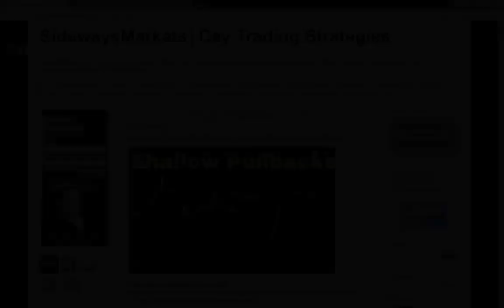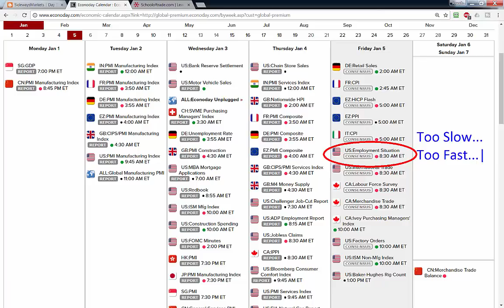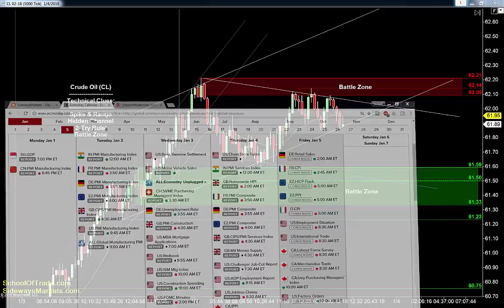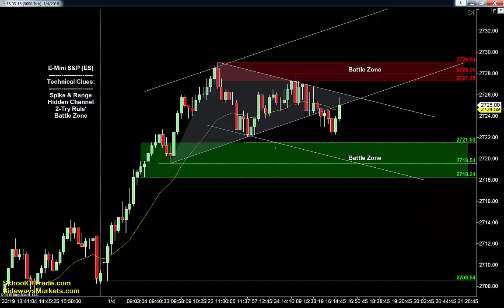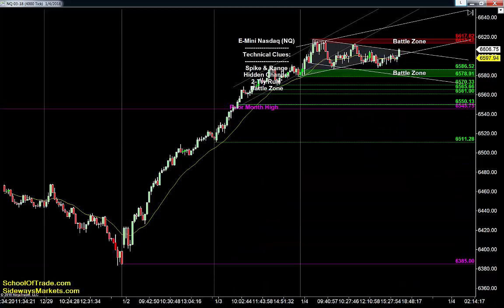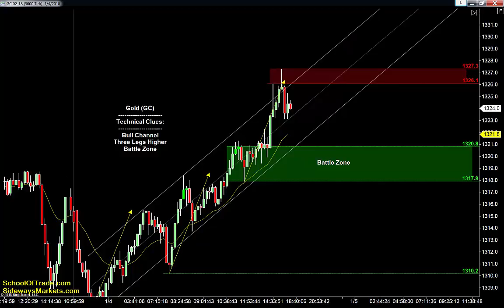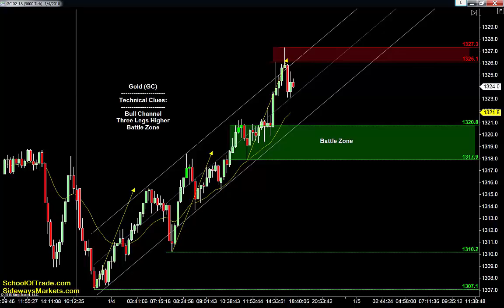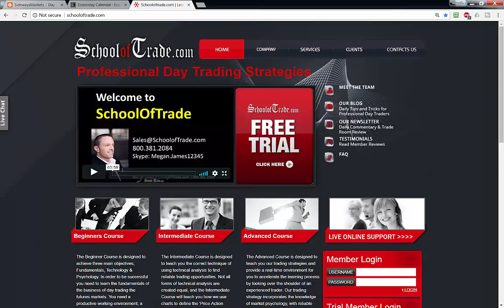“Hidden Channel” Trading Strategy | Crude Oil, Emini, Nasdaq, Gold & Euro